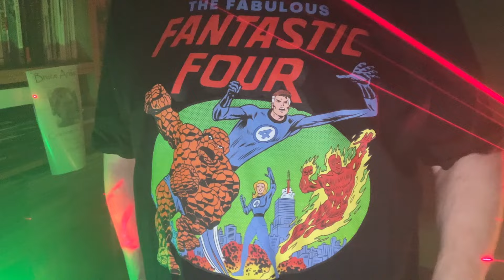LINVAL THOMPSON - "Get My Dub Together" : 1972 Epic Early DUB REGGAE!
Raised In Kingston, Jamaica & Queens, New York LEVAL ALPHONSO "LINVAL" THOMPSON Began His Long And Storied Musical Career At Age 20, With His Self-Released Single "No Other Woman," Which He Recorded In Brooklyn, New York.
Returning To Jamaica, LINVAL Fell In With Uber-Producer & Dub Madman LEE "SCRATCH" PERRY, Recording His 1976 Debut Album, "Don't Cut Off Your Dreadlocks" At PERRY's World-Renowned BLACK ARK STUDIOS, Where The Magic Of DUB Was First Conjured For The Masses.
LINVAL THOMPSON, While Still Performing And Doing Limited Touring, Has Moved Into A Mostly Production Role These Days, Twiddling Studio Dials For Such Reggae Luminaries As DENNIS BROWN, CORNELL CAMPBELL, THE WAILING SOULS, BARRINGTON LEVY, TRINITY, SCIENTIST, EEK-A-MOUSE, FREDDIE MCGREGOR, RANKING DREAD, & THE VICEROYS Among Many Others.
I Grabbed "Get My Dub Together" From The  "Jamaican Recordings Dub Sampler Volume #1" Compilation, Which Is A Terrific Overview Of The Development Of Dub Stylee.
This Compilation Is A MUST-OWN If You Care For DUB At All!
PPMP!!
Reggae Is Generally Good For The Blood, Bones & Teeth!
Be Cool.
Be Kind.
Be Surreal.